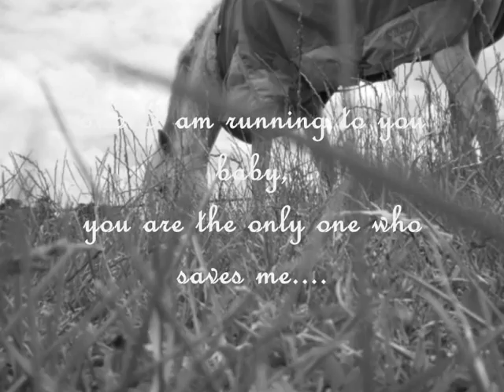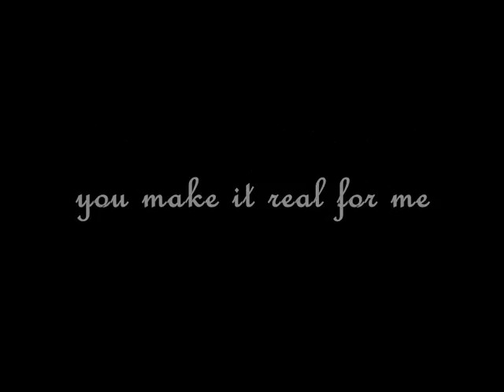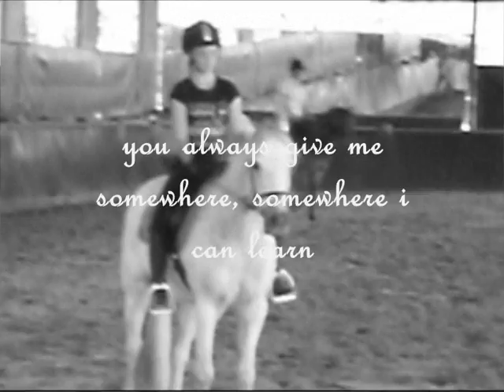♥ you make it real for me ♥ (contest entry for EventingChick1011)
yeah this is for a contest i hope you like it! it took me like 2 weeks to make because i couldnt get new footage for ages so yeh i hope you like it comment rate sub! :D xxx